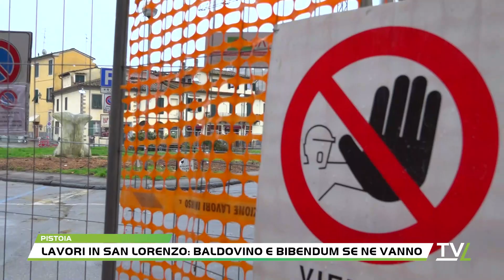Lavori in San Lorenzo: Baldovino e Bibendum se ne vanno